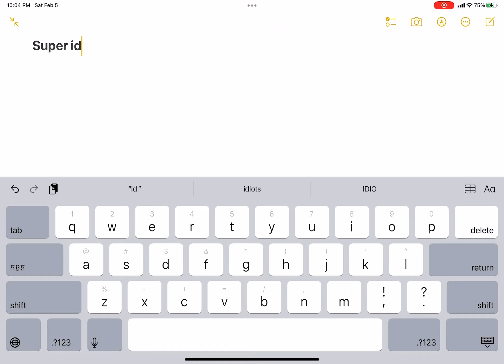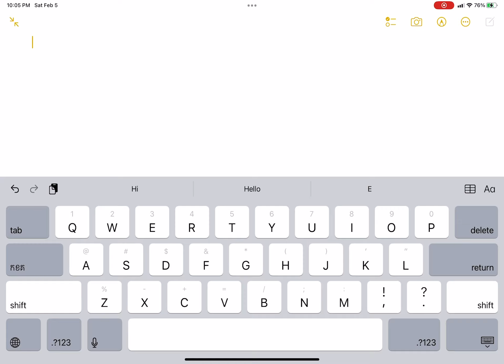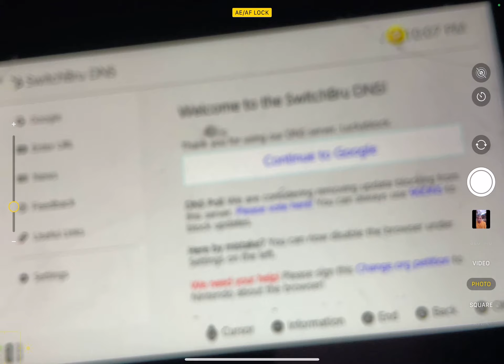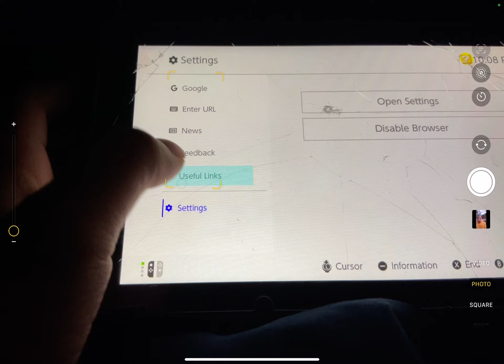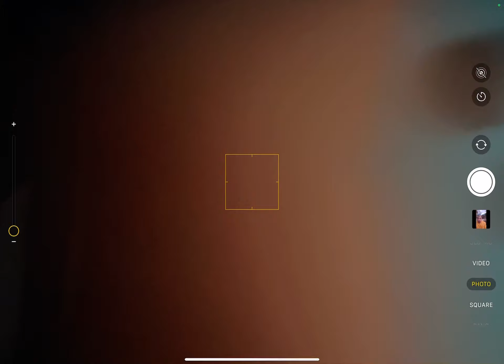How to go on switch bru dns on anything